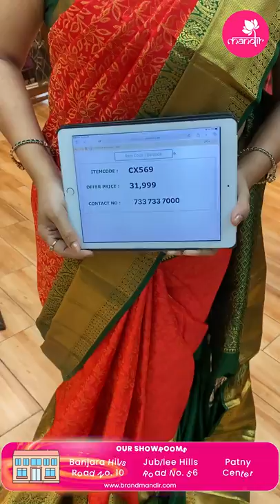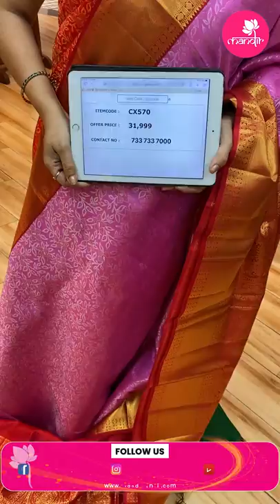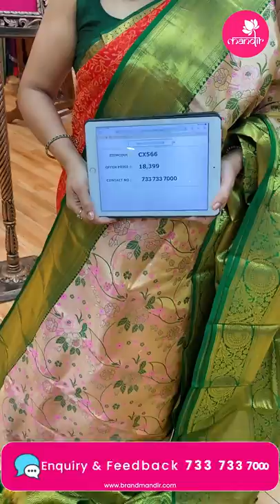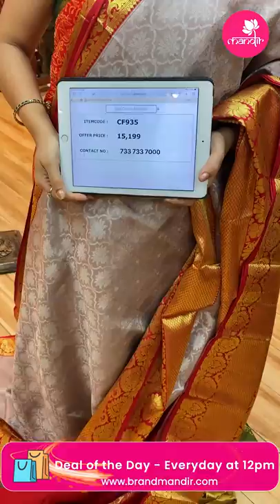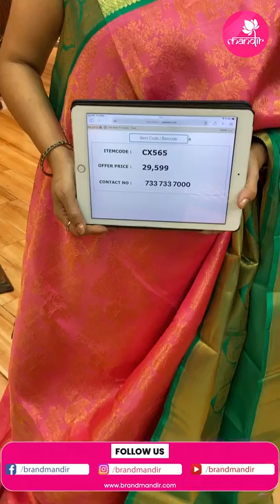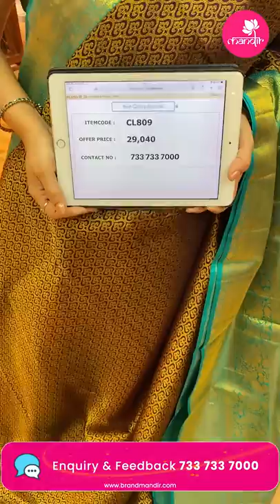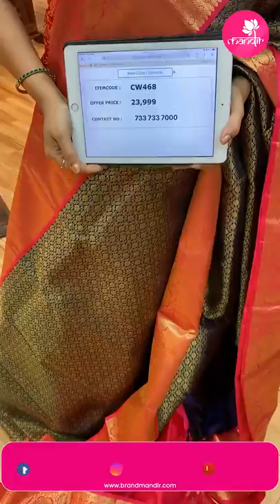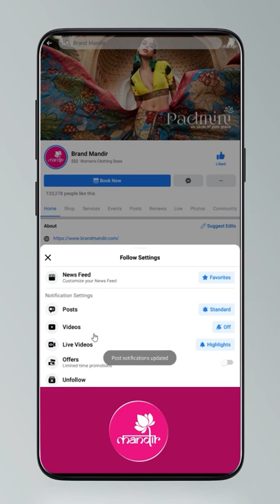Bridal Pattu Sarees at Weavers Price FOR 24Hours Only | Brand Mandir